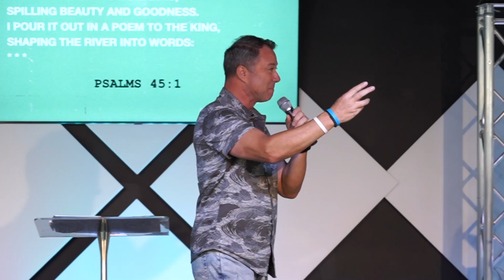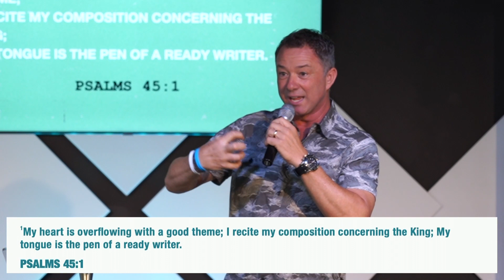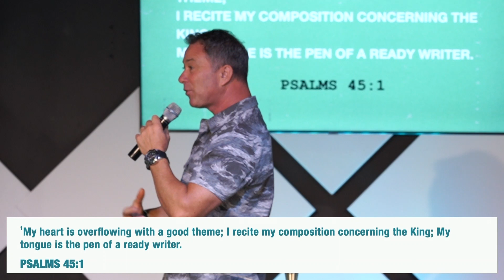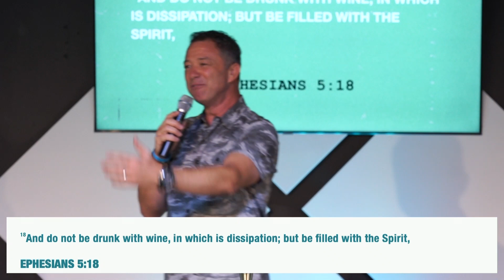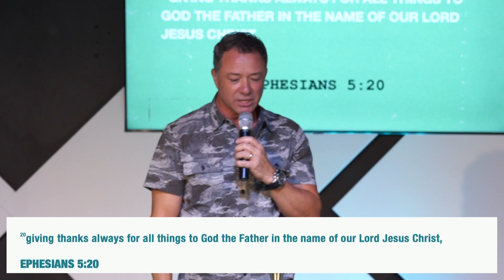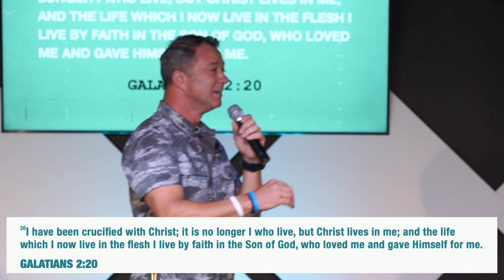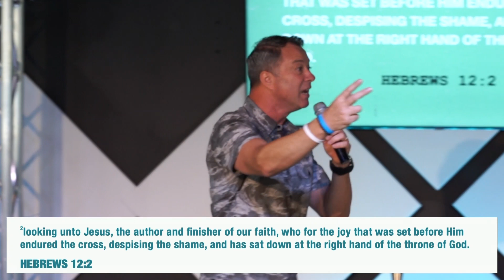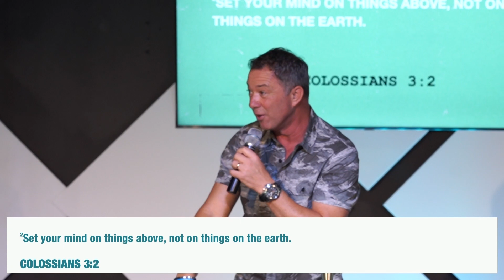I'm A Poet And Didn't Know It - Pr. Stephen Schlabach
This past Sunday, Pastor preached a message titled "I'm a poet and didn't know it". We were created with the ability to write our own story. Pastor helps us understand how we can live a life that is overflowing with a good theme.

To support Shining Light Church and help us continue to shine God's love to our community